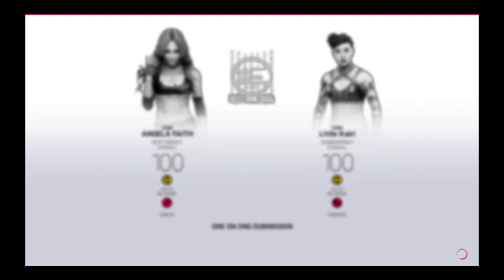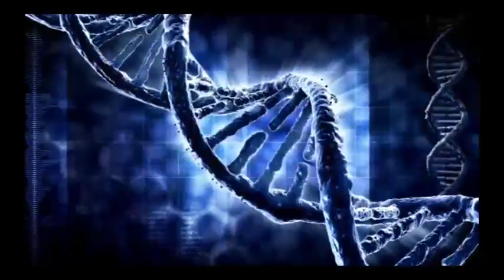FightCLUB Presents New Breed (CAW Show) PPV Hype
FightCLUB Presents New Breed (CAW Show) PPV Hype - CATCH HELL 8PM -- Watch live